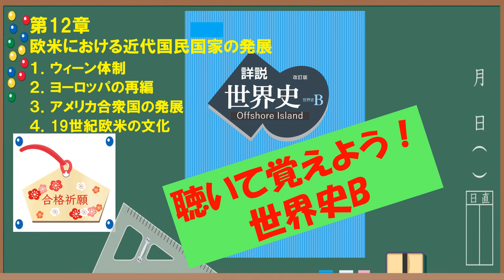第12章 欧米における近代国民国家の発展【聴くだけ世界史】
世界史の流れを聴きながら掴む！
山川出版社の教科書朗読です。
教科書を目で追いながら学習してください。
睡眠前に聞き流すだけでも効果があります。
定期考査や模試の勉強用に聴いてください。